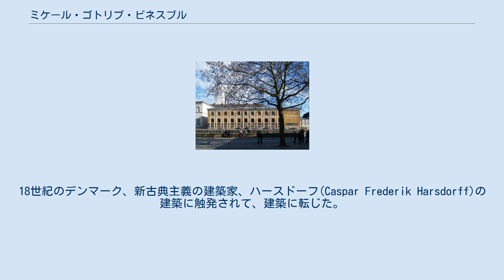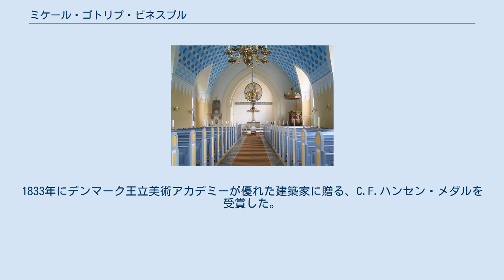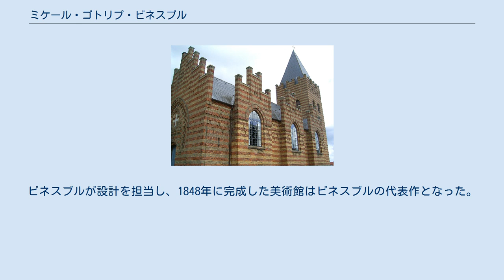ミケール・ゴトリプ・ビネスブル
ビネスブルの肖像画 (画)コンスタンティン・ハンセン ミケール・ゴトリプ・ビネスブル（Michael Gottlieb Birkner Bindesbøll、1800年9月5日 - 1856年7月14日）はデンマークの建築家である。
「デンマーク黄金時代」と呼ばれる時代の代表的建築家である。
 シェラン島のリズオイイ (Ledøje) で生まれた。
始め、工学を学び、同時に製図を学ぶために1817年から1823年の間、デンマーク美術院の夜学で学んだ。
18世紀のデンマーク、新古典主義の建築家、ハースドーフ(Caspar Frederik Harsdorff)の建築に触発されて、建築に転じた。
1822年からドイツ、フランスに留学し、ドイツでは新古典主義建築の建築家、カルル・フリードリッヒ・シンケルと親しくなり、フランスで働いた、建築家で、古代建築研究家のフランツ・クリスティアン・ガウと会い、ポンペイなどの古代建築に興味を開かれた。
その後、ビネスブルはコペンハーゲンの美術学校で、建築の研究をし、ヤアアン・ハンセン・コック(Jørgen Hansen Koch)のもとで建築家として働いた。
1833年にデンマーク王立美術アカデミーが優れた建築家に贈る、C.F.ハンセン・メダルを受賞した。
 1834年から1838年の間、2度目の海外での研究を行い、ドイツ各地を訪れた後、ローマを訪れ、イタリアに暮らす彫刻家のベルテル・トーヴァルセンとしばらく過ごし、画家のマーティヌス・ラービュー(Martinus Rørbye) と南イタリアを旅した。
ギリシャも訪れ、ガウにかつて紹介されたアクロポリスの神殿も訪れた。
イスタンブールも訪れ、ローマに戻った。
ローマでは幾何学的な意匠に興味を抱き、古い装飾品を集めた。
 1833年にベルテル・トーヴァルセンの彫刻がデンマークに戻され、トーヴァルセン美術館が建設されることになった。
ビネスブルが設計を担当し、1848年に完成した美術館はビネスブルの代表作となった。
 息子のトーヴァル・ビネスブル(Thorvald Bindesbøll)もデンマークの重要な建築家となった。